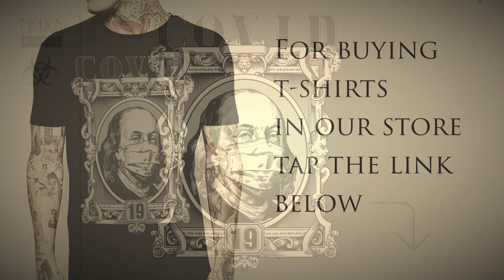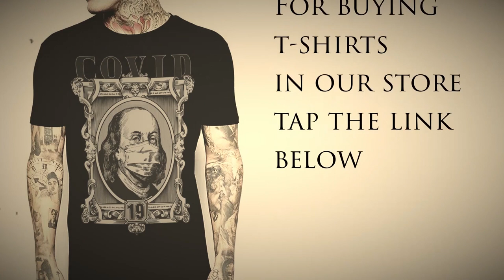Art music “Measures from Covid-19” | Меры против коронавируса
The link with t-shirts
Only God can save us 0:00 - 04:35
Keep calm 04:35 - 10:20
Chinese Story 10:20 - 11:27
Out of grave 11:27 - 14:56
The only way 14:56 - 17:49
From the dark 17:49 - 22:26
Exclusion Zone 22:26 - 27:05
The last truth 27:05 - 30:35
Quarantine 30:36 - 32:54
All music is made by TPYXA MUSIC, all rights are ours. If you want to use this music write to us, please.